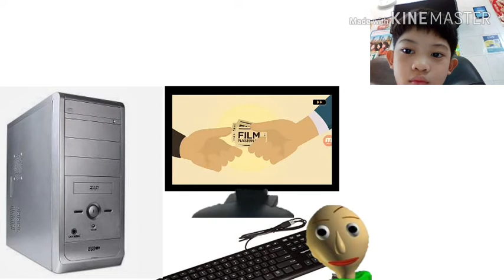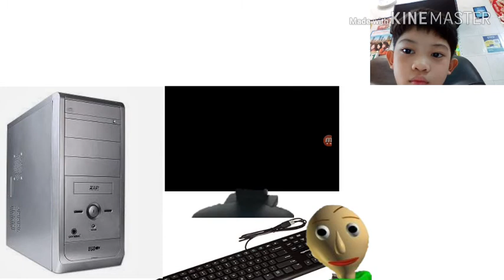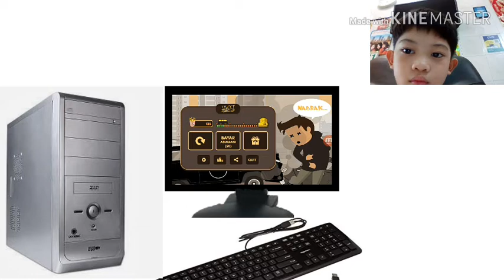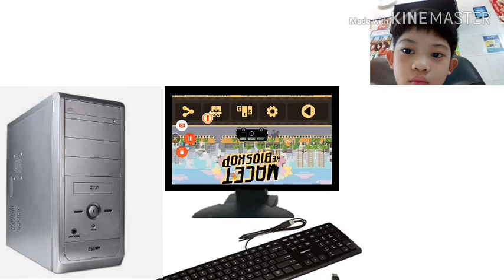Challenge Main Macet Ke Bioskop tidak boleh gerak sedikitpun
Macet Ke Bioskop Adalah Game Orang Indonesia.